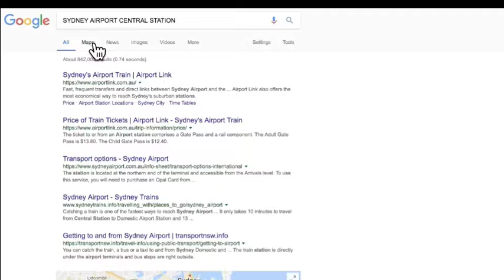2018 beamARide RIDESHARE TAXI SOON TO BE AVAILABLE WORLDWIDE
2018 beamARide RIDESHARE TAXI SOON TO BE AVAILABLE WORLDWIDE

Share your ride TAXI to airport ride wanted with GoCatch CatchALift,CoSeat beamAride™  beamAtaxi™

WEBSITE COMING TO YOUR LOCATION for the Latest Specials & News.

FIRST NAME: ….
SURNAME: …..
email (e.g. Joan SMITH)… .

2018 NEARBY RIDESHARE TAXI A totally Integrated , single Application, with payments on one tablet, flexible customisations and more! We have launched beamAtaxi™ and beamAride™  with the World's Greatest Application of its kind.

Here is a list of the best known master services The best rides in life are free! beamAride™ is so excited about being that we’re GIVING ONE FREE RIDE TO EVERYONE WHO DOWNLOADS beamAride™ or beamAtaxi™ APP THIS WEEK!
coseats
carpool
ShareURride
HopHop Ride
catchalift
Taxi WHEELCHAIR ACCESSIBLE VANS WHEELCHAIR ACCESSIBLE van vans sale HANDICAPPED ACCESSIBLE
Need TAXI NOW near me now rideshare rideshares share a ride With Our MASTER ride sharing apps beamAride™ beamAtaxi™
MAXI TAXI NOT fake taxi decatur BEST TAXIS app service services BEST CABS service
Book a Taxi anywhere beamAride™ beamAtaxi™ It's the only Taxi APP you will ever need.
BOOKCAB TAXI BOOKING service CALL CAB ONLINE What is an uber? UBER uberX UberBLACK UberSUV uberASSIST UberTAXI UberLUX Uber driver
Booking TAXI BOOKING book taxi online taxi TAXI BOOKING to airport MASTER Cab BOOK beamAride™ beamAtaxi™ RIDESHARE How much does beamAride™ beamAtaxi™cost? How much does Uber cost to Airport ? How much does Uber cost? World’s best rideshare
Find a Rideshare or Carpool, Online service for your rideshare or carpool | Daily commute or long distance | Passenger book a seat | Driver post a ride to save money on your next travel.
DOWNLOAD in your mobile one of the World’s most highly regarded taxi services. Operating Worldwide MASTER beamAride™ beamAtaxi™ Travel in style, for the less than the cost of a regular taxi – book now Just download the app and tap it when you need a ride – and we’re on our way.

That’s all you need to find out one good ride leads to another.

All beamAride™ beamAtaxi™ vehicles are licensed by the State and driven by insured, professional drivers. Every car is safety-equipped with a live camera and the app includes the beam911 emergency button.

Rideshare We have proudly launched the World-First Taxi and RideShare Applications based on the Revolutionary Internet Of Everything!